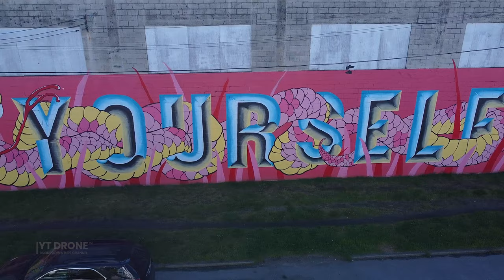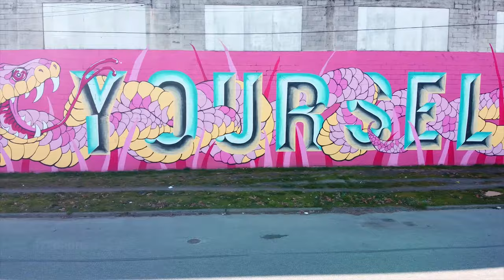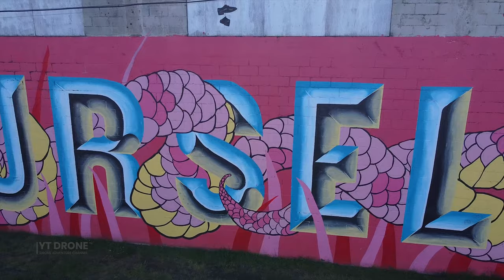Mural Art Vancouver, Vancouver Mural Festival, Mavic Mini drone 31st Edition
Mural Art Vancouver, Vancouver Mural Festival, Mavic Mini drone 31th Edition
Vancouver Public Art, Vancouver Street Art

VMF
Vancouver Mural Festival is organized by Create Vancouver Society, a Registered Non-Profit dedicated to artistic and cultural development in the Lower Mainland. Through the creation of permanent large-scale public murals, we provide a platform for Vancouver's diverse art scene to contribute to the city’s cultural legacy for years to come. Our annual festival takes place for a week in August in the Mount Pleasant neighbourhood, and we work throughout the year with neighbourhoods around the Lower Mainland to highlight the local culture and vibrance of their area.

Artist
Ben Knight & Katie So

Title
Knot Yourself

Location
Station Street and Southern Street

Ben Knight,
Katie So,
Dji Mavic Mini 2.7k footage,
Dji Mavic Mini 2.7k,
Dji Mavic Mini 2.7k Video,
Drone Dji Mavic Mini 2.7k,
Dji Mavic Mini Best 2.7k Video,
Dji Mavic Mini 2.7k 30fps,
Dji Mavic Mini Cinematic,
Street art,
Street art Vancouver,
Street art Canada,
Cinematic Drone Footage,
Vancouver Drone,
Canada drone,
Mural arts,
Mural arts drone,
VMF,

All Footage shot on only Mavic mini
Edited with Adobe Premiere

Any reproduction, re-upload, rebroadcast and distribution of my copyrighted videos are prohibited.